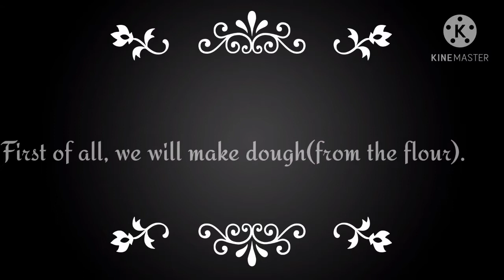Winter Special Bajra ki Roti| बाजरे की रोटी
Bajra Special Roti - Winter Special . Homemade Recipe and easy to make.
Tasty, yummy and delicious chappati. Must watch and try it at home.
Support us .